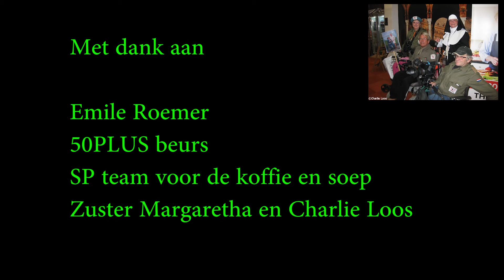emile roemer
Terug naar de bossen journaal met interview Emile Roemer SO over ouder wordende  gehandicapten en aparticiatie op de 50PLUS Beurs